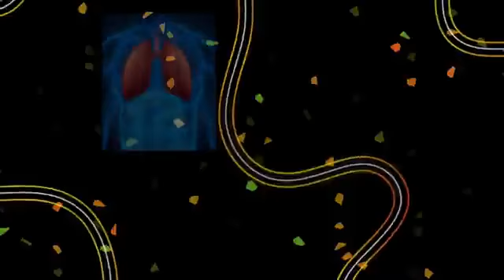SEBELUM I DO MENJADI ADUH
Talkshow Indonesia Sehat

Info dan pertanyaan :
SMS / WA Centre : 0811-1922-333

Live Streaming bisa dilihat di Youtube dan Facebook

Intagram :
- @Indonesia Sehat UP

- Manfaatherbal.id
- Aku dan Jamu Tetes Indonesia

- Indonesiasehatup1
- Manfaatherbal.id

- Manfaat Herbal

App Google play :
- Radio UP Series